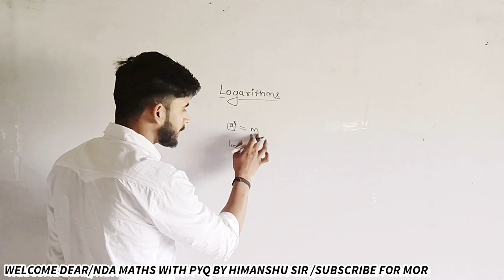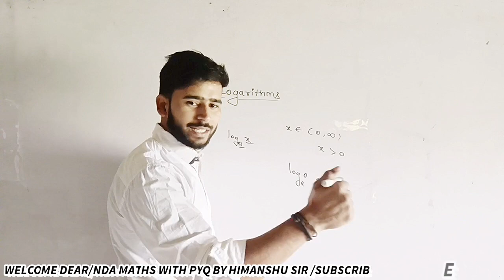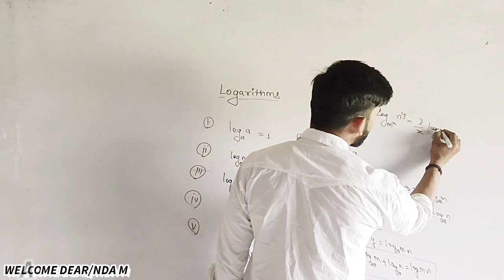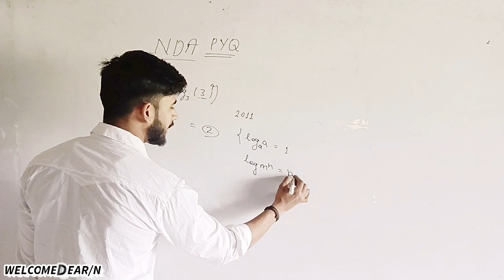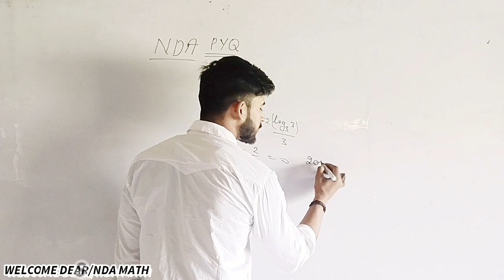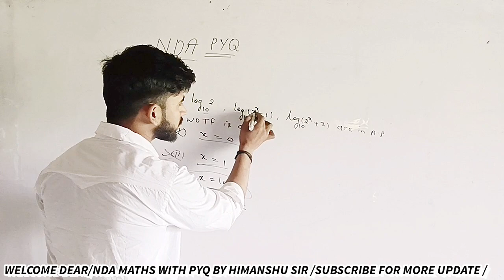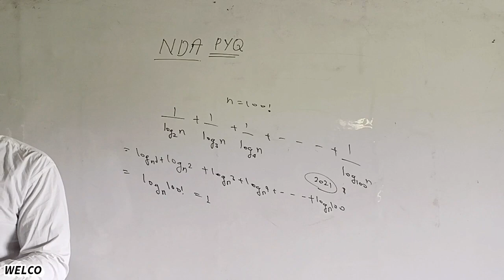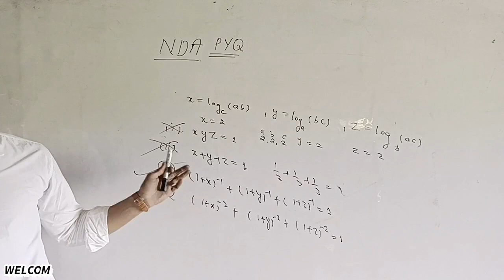logarithms nda with PYQ | one shot lecture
Mujhse jude rhne ke liye mujhe follow kare instgram or facebook